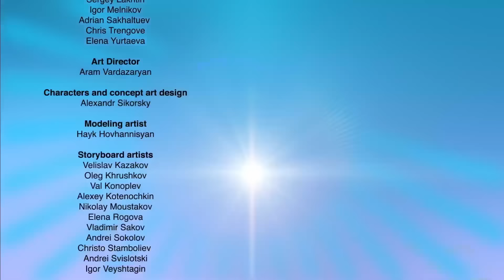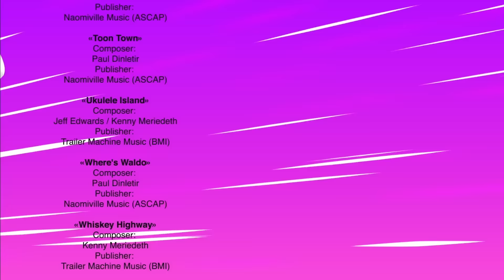TURBOSARIOS🦖 Una amistad que no tiene precio / Dibujos animados para niños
00:00 - Excursión
06:31 - A la antigua usanza
12:09 - ¡Carrera turbo!
17:42 - A los perros
23:21 - Parque